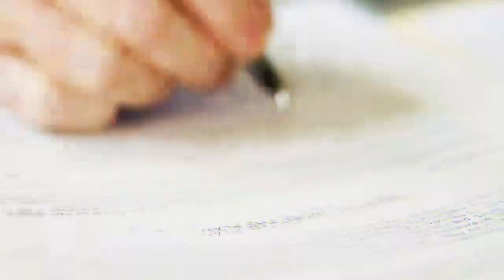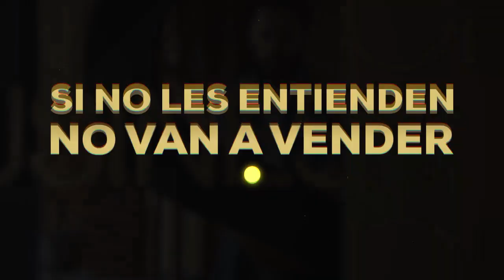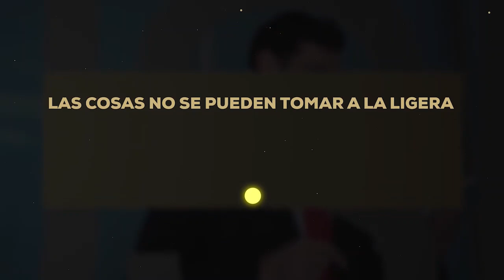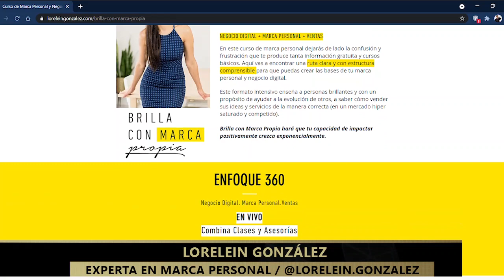Brilla con marca propia: estrategias de branding personal - Negocios y Marcas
En esta nueva emisión de Negocios y Marcas, conversamos con Lorelein González, especialista en marca personal, quien nos explica ¿cómo podemos hacer, como emprendedores o especialistas, para ganarnos la confianza de personas que no conocemos? Sobre este y otros temas, Lorelein nos invita a brillar con marca propia.